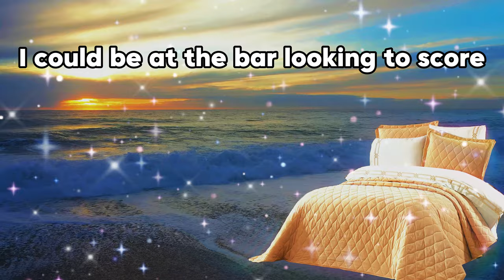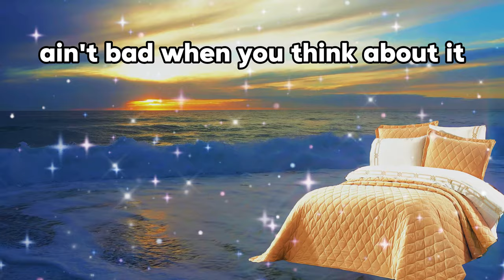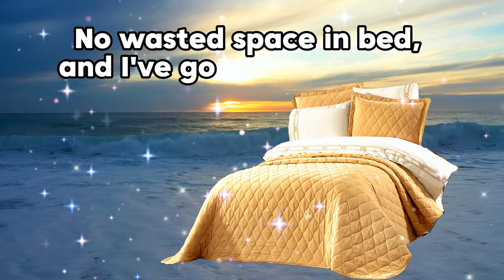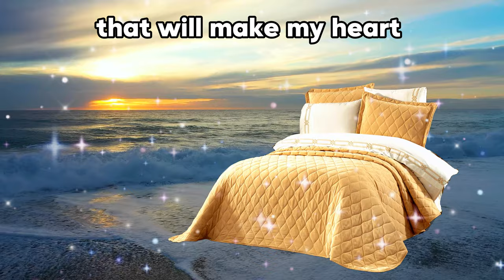Single Life (Music Video) by Amil Baymashkin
"Single Life" is a song for people who are single, recently out from a relationship, looking for love, or divorced. This is the lyric video I created to go along with the song!

Words and music by Amil Baymashkin
Produced by Amil Baymashkin
Lyric video created by Amil Baymashkin